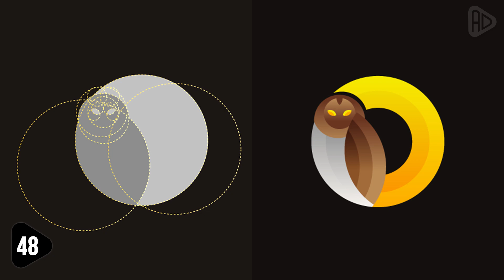60 Best Golden Ratio Logo Design | Creative Golden Ratio Logos Ideas | Adobe Creative Cloud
60 Best Golden Ratio Logo Design, Creative Golden Ratio Logos Ideas in this video I am going to show you amazing golden ration logos ideas which are now trending and you can make your own logo symbol and font style using golden ratio grid, This video helps you a lot and make a unique identity for your brand, Subscribe for more inspiration videos, Thanks for watching.